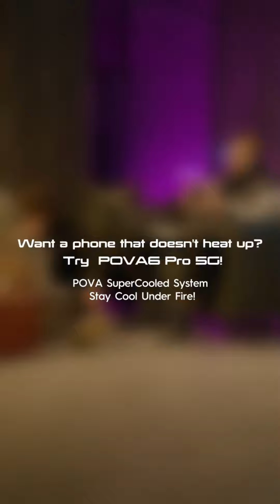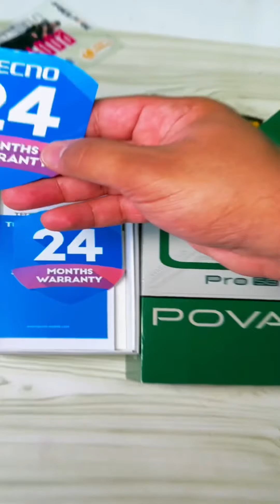اقتصادي الالعاب من تكنو | POVA 6 Pro 5G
تابعني على  الانستقرام 👍🏻
mukhtar.tech
لا تنسى زيارة موقعي